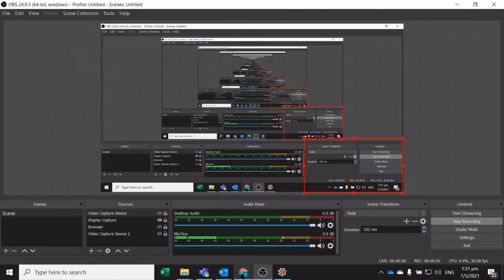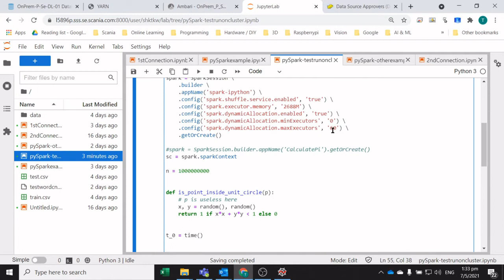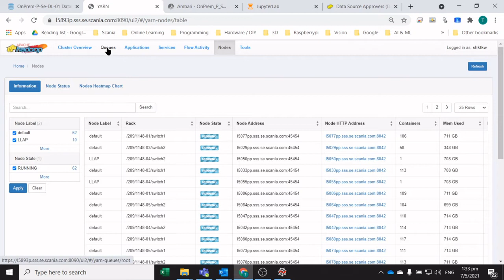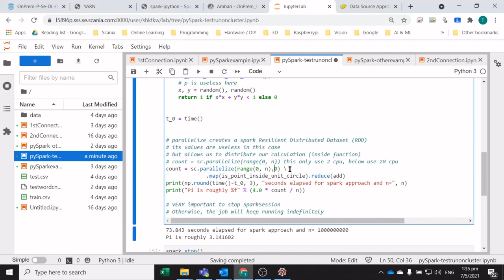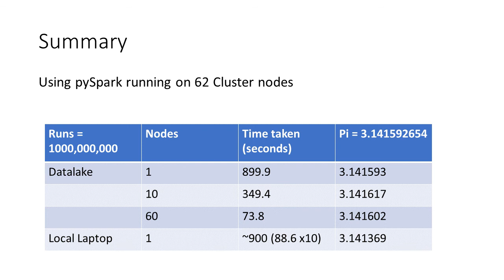Parallel Computing using pySpark demo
The video is conduct in Cantonese.
This is a demo to simulate pi for 1 billion times using pySpark on a cluster of 60 nodes.